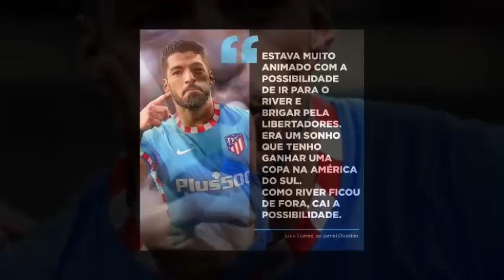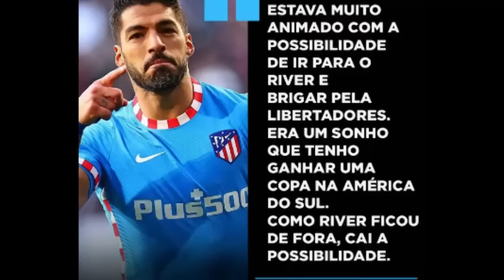BOMBA OFICIAL! SUARÉZ MANDA RECADO E MASSA VAI A LOUCURA! NOTICIAS DO GALO! NOTICIAS DO ATLETICO!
NOTÍCIAS ATLETICO
NOTÍCIAS DO ATLETICO DE HOJE